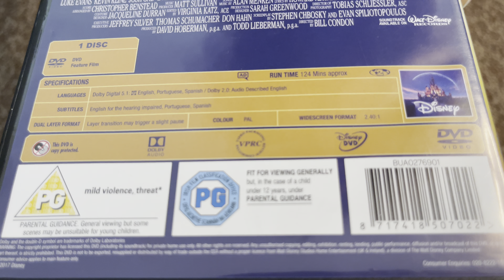Nostalgamer 4K Unboxing Beauty And The Beast On DVD UK PAL Version Region 2